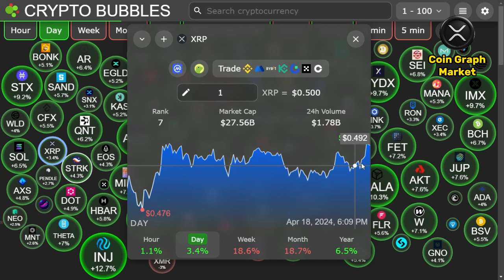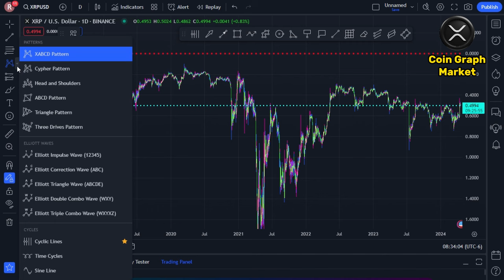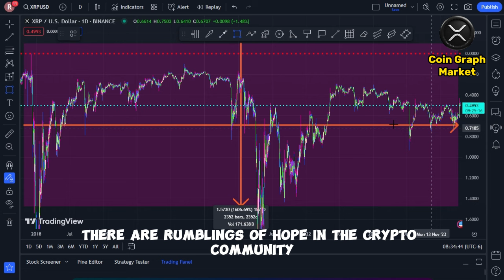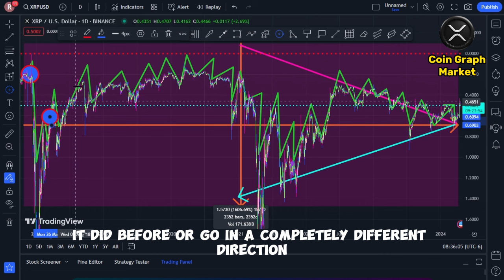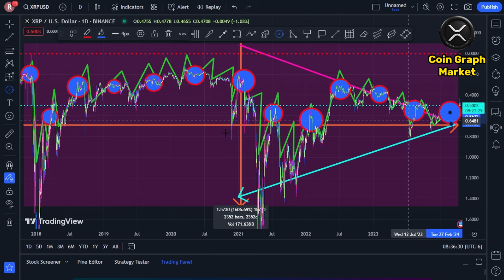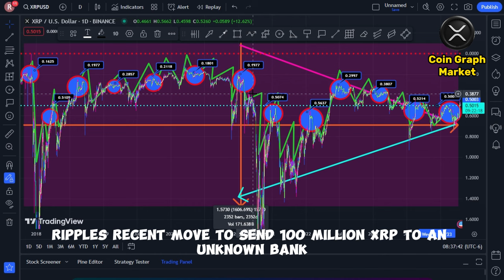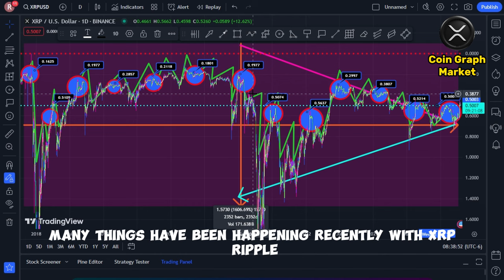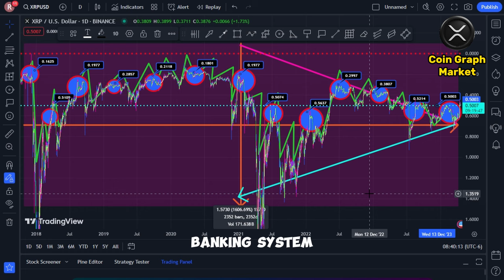XRP RIPPLE EMBARRASSED SEC !!! (XRP WINS AGAIN!) - RIPPLE XRP NEWS TODAY